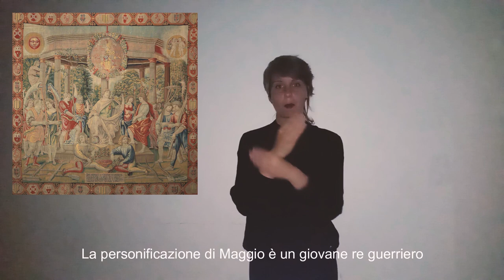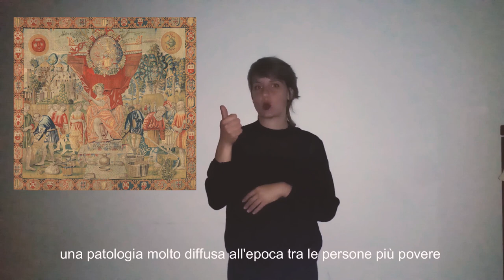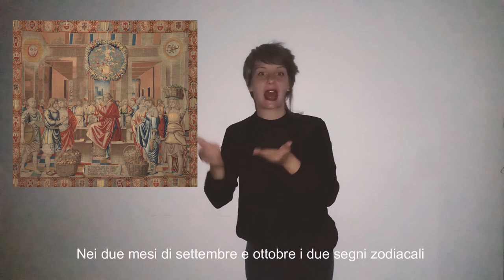Gli Arazzi Trivulzio. Video LIS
I dodici Arazzi dei Mesi Trivulzio raccontati in LIS, in un video realizzato in collaborazione con il servizio No Barriere dell’Assessorato alle Politiche sociali e abitative.